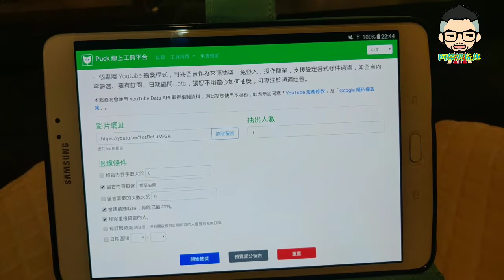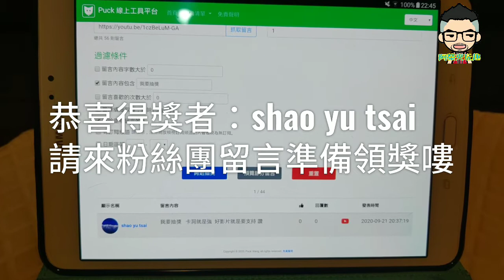［夾娃娃抽獎#58］卡娜側皮包開獎嘍！！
恭喜這次得獎者：shao yu tsai
趕緊來粉絲團領獎嘍！
下個禮拜雷姆教有福嘍！星空雷姆來了！